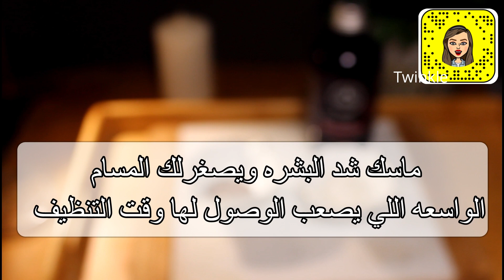علاج المسام الواسعة